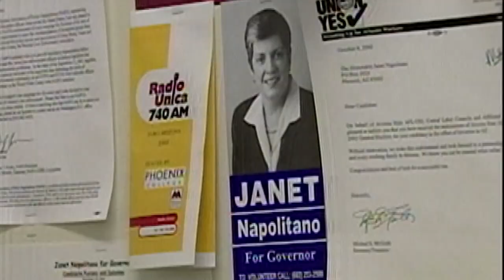Arizona is first U.S. state to have had five female governors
Arizona has now had five women serve as the state's top executive, which is a nationwide record.